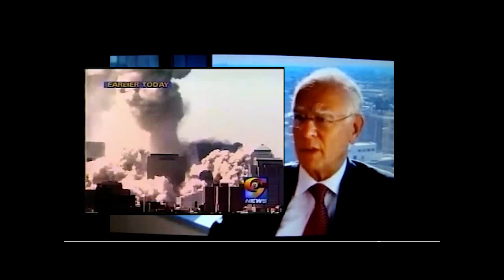9/11: Michael Hess live about explosion at WTC 7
INSTITUTE FOR THE STUDY OF GLOBALIZATION AND COVERT POLITICS